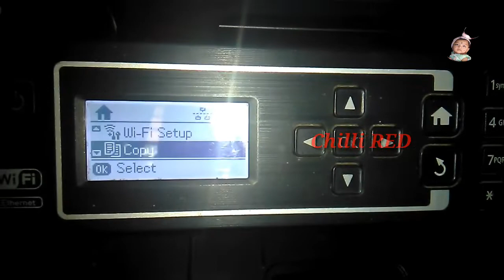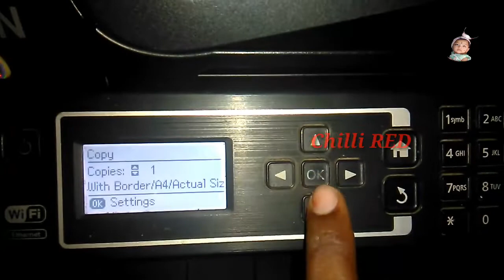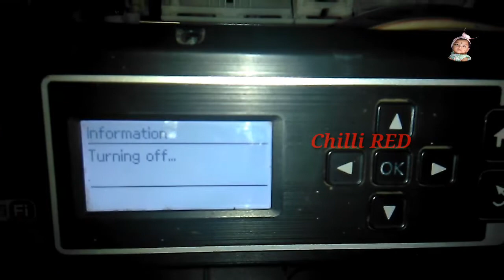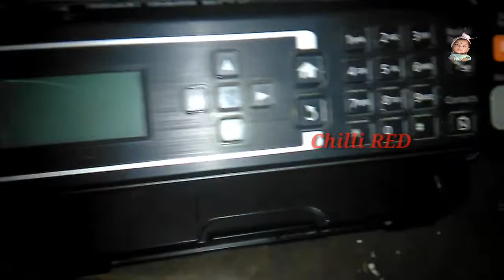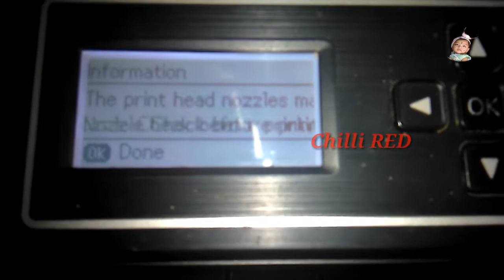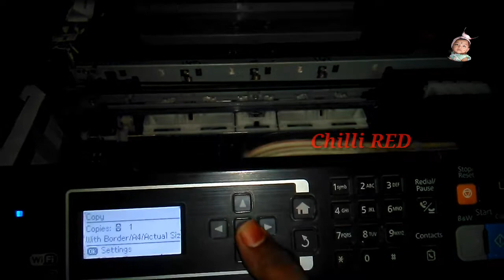Epson error code 0xf3 fix || L 655 || printer error fix with simple steps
For some technical fault reason the printer makes error with some code || simply we can clear the code with making some necessary technical simple action ||  see hrers how..